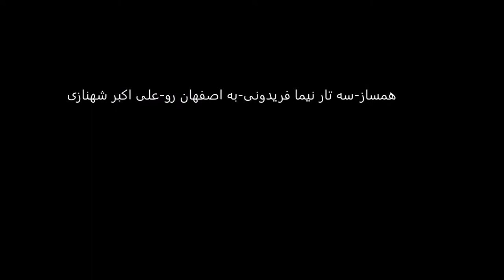سه تار نیما فریدونی به اصفهان رو علی اکبر شهنازی